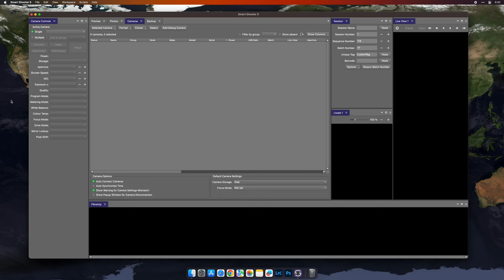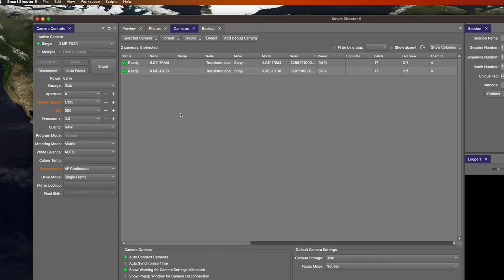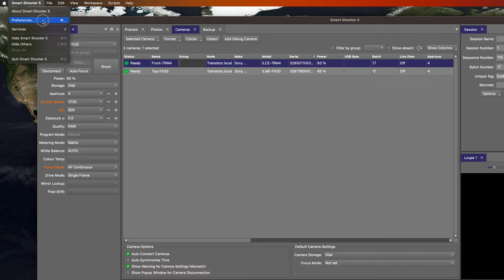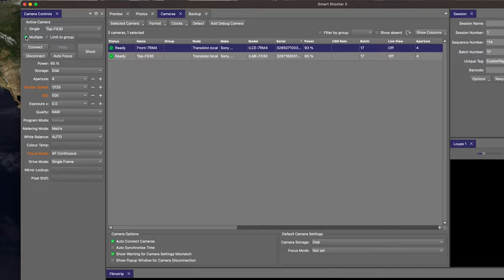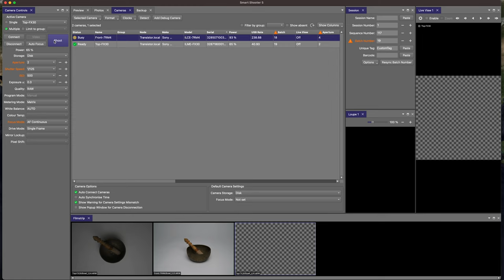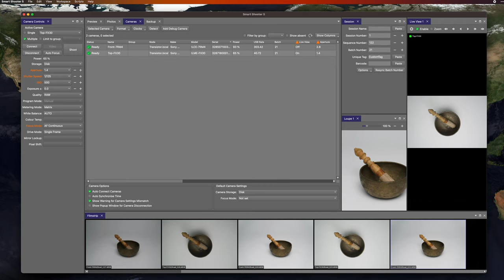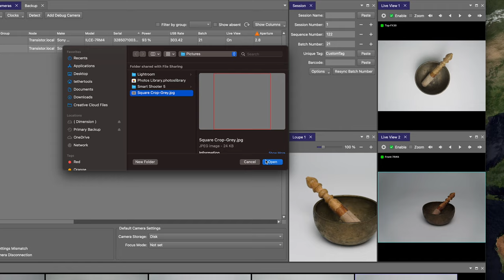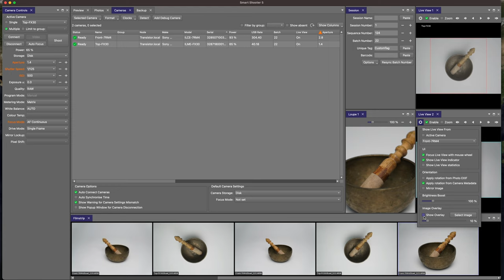Smart Shooter 5 | Multi-Camera Tutorial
Multi-Camera: Control and capture with up to 10 cameras, using the same or multiple brands, in Smart Shooter 5 tethered capture software. Discover the power of Smart Shooter 5's advanced tethering software with Multi-Camera Control in this instructional video!

Smart Shooter 5 tethering software revolutionizes your workflow by allowing you to connect up to 10 cameras simultaneously for incredible multi-angle shoots. Perfect for product photography, 3D modeling, book scanning, and more!

With Smart Shooter 5, you'll experience unparalleled efficiency and productivity. Group 2-10 cameras together to capture shots simultaneously or run scripts for seamless sequencing. Say goodbye to time-consuming file management and hello to streamlined operations!

The multi-workspace interface is a game-changer, displaying Live View from up to 4 cameras while tethering. Take control with triggers from your camera, the software itself, or even a remote trigger, ensuring you never miss a moment.

Unlock the full potential of your photography with Smart Shooter 5's Multi-Camera feature.